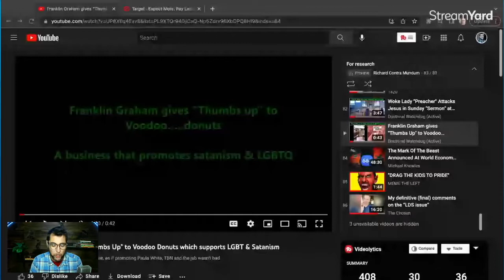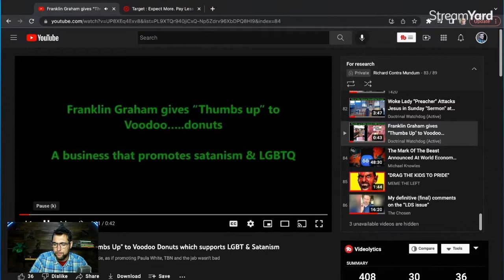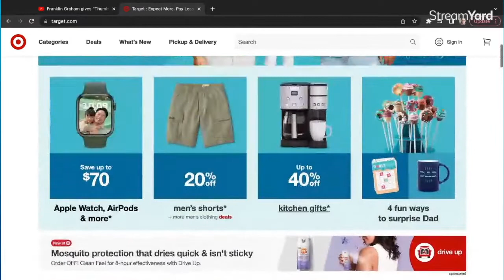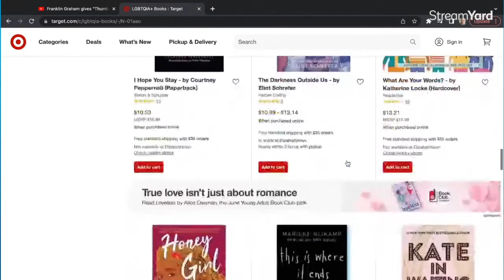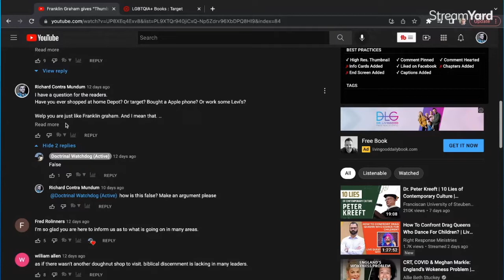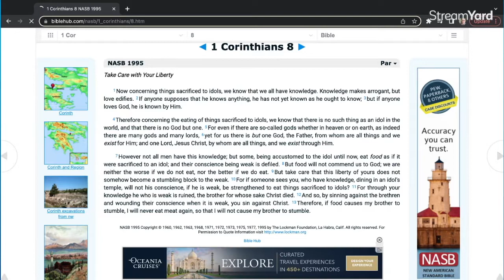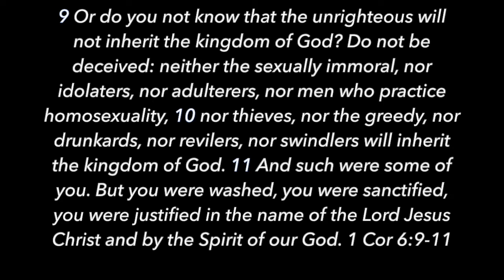Guidepost Solutions is not like Target - Contra Thoughts Ep. 97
We are creatures who need stuff. We buy stuff. We sell stuff. But as people of God and those who have conviction, it's difficult to make the right decision in what to buy or where to shop.

Voodoo Donuts is a very LGBT affirming donut place. That's their 'right'. So is Target, Home Depot, Levi's and Apple. But do Followers of Christ need to support these places? Or can they without hesitation?

Where does 1 Corinthians 8 fall in with this?

Franklin Graham was mocked by Doctrinal Watchdog for his support of Voodoo a few years ago. But does DW shop at Target or have an Apple iPhone?

CHAPTERS
0:00 Welcome
0:30 Why watch this channel?
1:25 we live here, we have to buy and sell
2:45 Acts chapter 17
3:41 Buying and selling. Where and who?
4:18 Home Depot, Target, Levis, Apple all support LGBT
4:55 Voting does not do anything either does it?
6:23 New LGBT was BLM
7:18 Maybe I’m a hypocrite
7:28 Franklin Graham at Gay affirming donut shop, voodoo donuts
8:14 Doctrinal Watchdog is wrong about donuts and Graham
9:50 Who does not like donuts?
10:00 Franklin Graham did not go during pride month
10:16 Target is a huge support of LGBT, do you shop there?
12:05 Chic Fil A In N Out Hobby Lobby
13:38 Nothing to lose all to gain by big companies supporting LGBT
14:21 Doctrinal Watchdog is just like Franklin Graham
15:00 Remove the log out of your own eye DW
16:14 1 Corinthians 8 is helpful here
20:27 Why is Guidepost a problem for supporting LGBT?
23:03 Target and VooDoo donuts do not tell you how to live and worship

Take care!